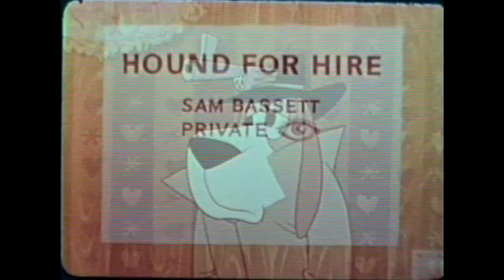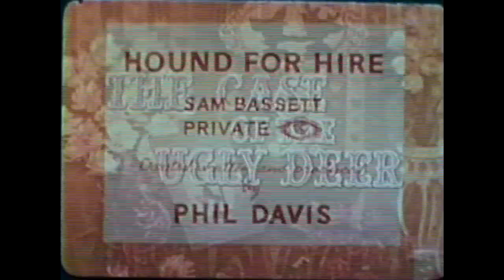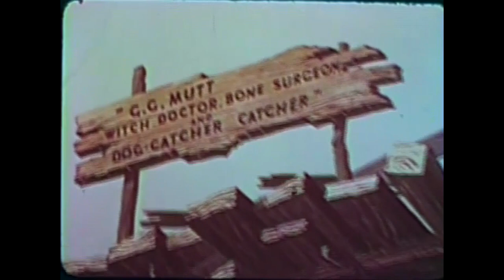Mirror Universe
Krunchy and I watch as Sam Basset promotes positive body image and homosexuality in the 1960s.